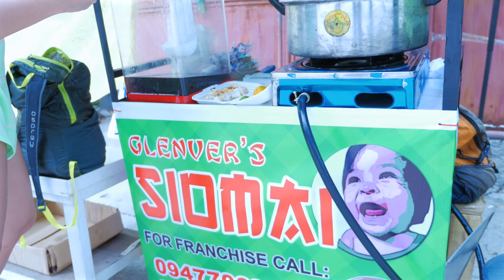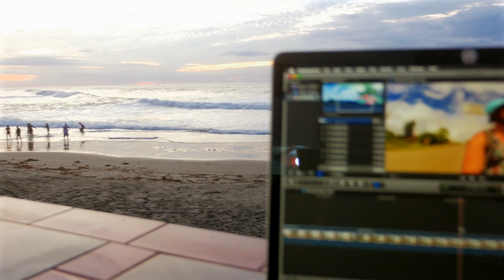Surfing Capital of Northern Philippines｜San Juan, La Union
Part of the reason I came to The Philippines was so that I could rediscover my roots. With that being said I’ve only really ever been to Manila. Today I head 6 hours north to a cozy little surf town San Juan, La Union. Surfs up brah!

Don't forget to click that thumbs up button ;]. I would really appreciate it.

Things I Use:

Panasonic GH4
Panasonic Lens 12-35mm F2.8
AmazonBasics Tripod
Seagate 2TB Hard Drive
Camera Neck Strap
Rode VideoMic Pro
Mini Travel Tripod

Current location: San Juan, La Union, Philippines

Follow my adventure as I travel the world!

Partas Transportation Co., Inc. (Pasty Terminal)
Address: Aurora Boulevard, Brgy. 149 , San Roque , 1303 Pasay City , Metro Manila

Kahuna Beach Resort and Spa
Address: MacArthur Hwy, San Juan, 2514 La Union

San Juan, La Union Beach

Glenver’s Siomai Stand

Little Surfmaid Hotel
Address: 170 Urbiztondo, MacArthur Hwy, San Juan, 2514 La Union

El Union Coffee
Address: San Juan, La Union